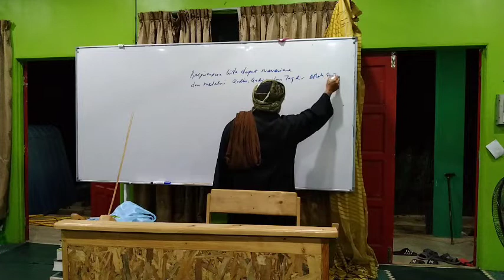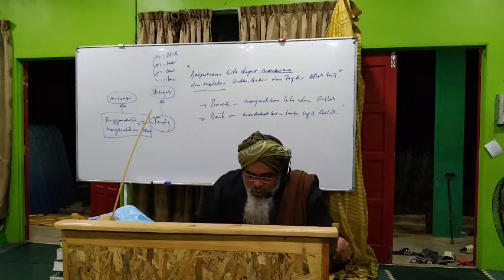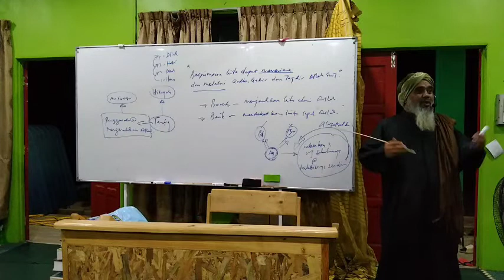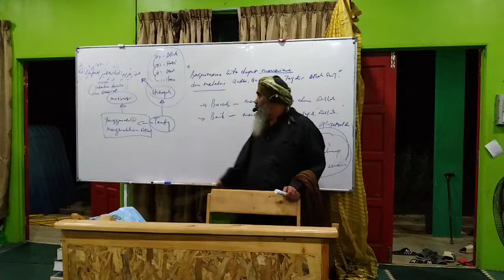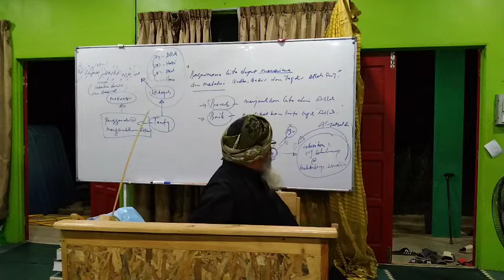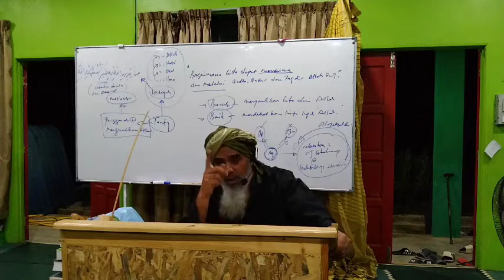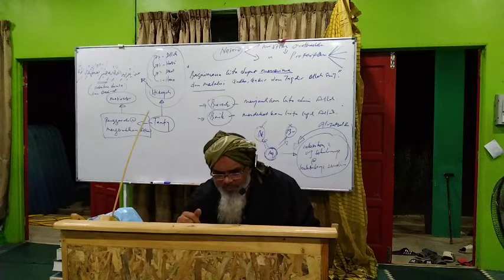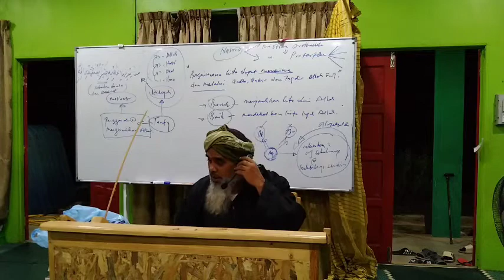ibnu Athaillah Tanwirul Qulub/ Penawar Hati muka 4/5 syarah Ustad Dr Amir Hamdan Othman 26/5/22